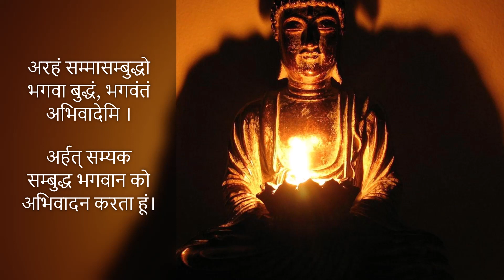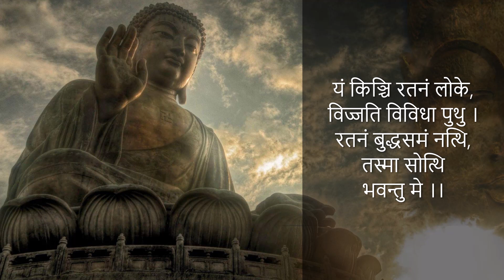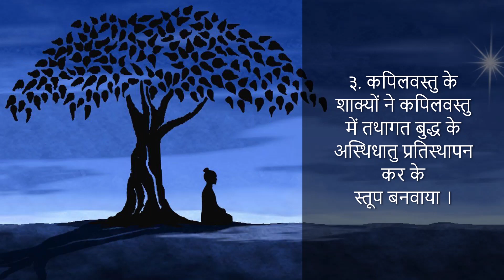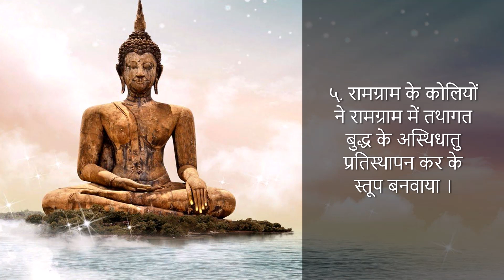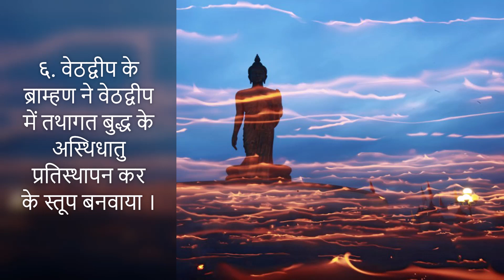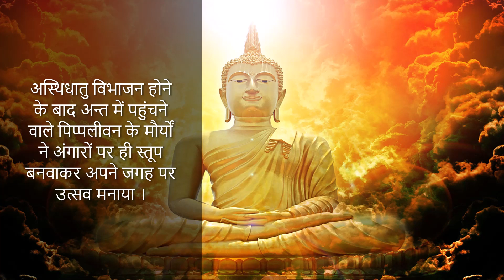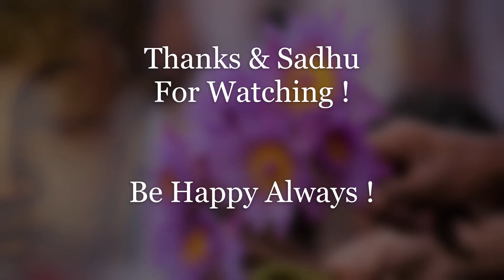अस्थिधातु विभाजन | Asthidhatu Vibhajana | Distributions of Asthidhatu | Prerak Prasanga #25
कुछ आकर्षण -

- तथागत के शरीर को दाहसंस्कार करने के बाद बाँकी रहे बुद्ध के अस्थिधातु लेने के लिये विविध जगहों के संघो एवं गणों के प्रतिनिधियां वहाँ आये ।
- अस्थि के लिये वहाँ मतभेद भी होने लगा ।

प्रेरक प्रसंग
Prerak Prasanga | Motivational context
बुद्ध के जीवनी #16 | Buddha's Life Story #16

अस्थिधातु विभाजन
Distributions of Asthidhatu | Buddha's Asthi

- इस समय द्रोण ब्राह्मण ने मध्यस्थ करके बुद्ध के अस्थिधातु सभी को बराबर विभाजन कर दिया ।
- तथागत बुद्ध के अस्थिधातु मिलने वाले वह राज्यों ने अपने अपने जगहों पर अस्थिधातु प्रतिस्थापन करके स्तूप÷चैत्य बनवाया और महोत्सव किया ।
- वह अस्थिधातु प्रतिस्थापन करने वाले राज्य इस तरह के थे–
 १. मागधराजा वैदेहीपुत्र अजातशत्रु ने राजगृह में तथागत बुद्ध के अस्थिधातु प्रतिस्थापन कर के स्तूप बनवाया ।
 २. वैशाली के लिच्छवियों ने वैशाली में तथागत बुद्ध के अस्थिधातु प्रतिस्थापन कर के स्तूप बनवाया ।
 ३. कपिलवस्तु के शाक्यों ने कपिलवस्तु में तथागत बुद्ध के अस्थिधातु प्रतिस्थापन कर के स्तूप बनवाया ।
 ४. अल्लकप्पक के बुलियों ने अल्लकप्प में तथागत बुद्ध के अस्थिधातु प्रतिस्थापन कर के स्तूप बनवाया ।
 ५. रामग्राम के कोलियों ने रामग्राम में तथागत बुद्ध के अस्थिधातु प्रतिस्थापन कर के स्तूप बनवाया ।
 ६. वेठद्वीप के ब्राम्हण ने वेठद्वीप में तथागत बुद्ध के अस्थिधातु प्रतिस्थापन कर के स्तूप बनवाया ।
 ७. पावा नगरी के वासी मल्लों ने पावा
नगरी में तथागत बुद्ध के अस्थिधातु प्रतिस्थापन कर के स्तूप बनवाया ।
 ८. कुशीनगर के मल्लों ने कुशीनगर में तथागत बुद्ध के अस्थिधातु प्रतिस्थापन कर के स्तूप बनवाया ।
 ९.अस्थिधातु बा“ड्ने वाला खुद द्रोण ब्राह्मण ने तूम्बे पर ही स्तूप बनवाकर अपने जगह पर उत्सव मनाया ।
 १०.अस्थिधातु विभाजन होने के बाद अन्त में पहुंचने वाले पिप्पलीवन के मौर्यों ने अंगारों पर ही स्तूप बनवाकर अपने जगह पर उत्सव मनाया ।

Prerak Prasanga is about the Motivational context of Buddha, Buddhism, Buddhist Literature, Buddhist culture, society and world.

Specially we gather those contents here, which motivated people, you and your thinking. We always work to motivate positively for best of your life, your family life, and, yes, your most valuable Human Being's life.

Thanks, and Sadhu for all your support, help and suggest!!!

Other links of प्रेरक प्रसंग - Motivational Context–

नामकरण से आषाढ पौर्णिमा के उत्सव तक (From Naming Ceremony to Festival of Purnima) - प्रेरक प्रसंग#12